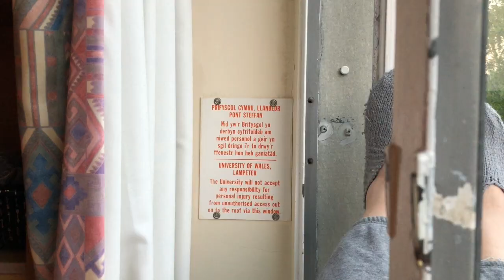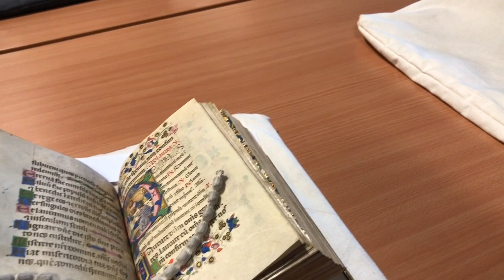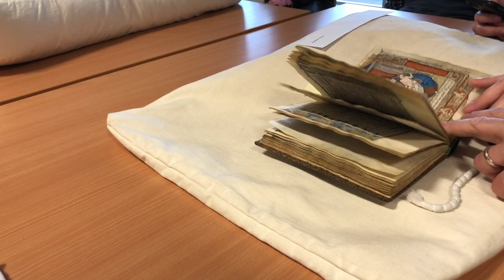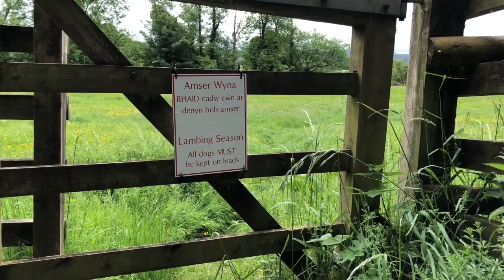My Journey Through Wales